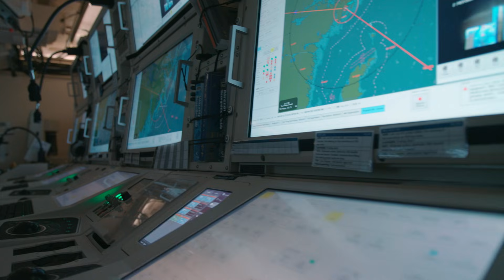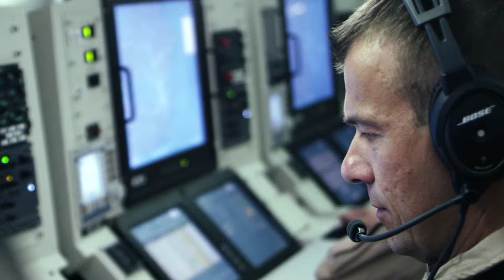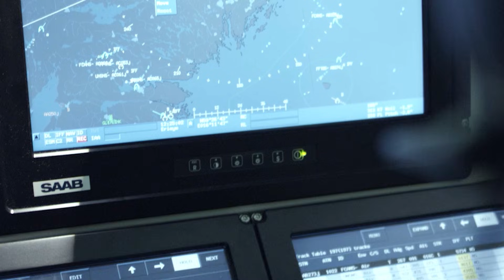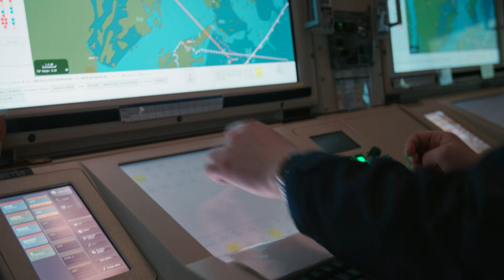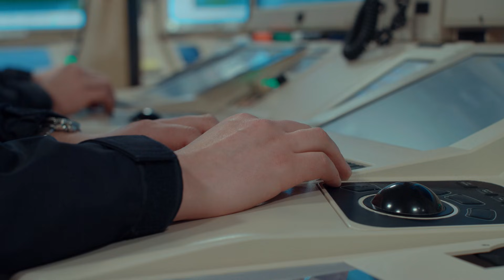In the Air - Part 2 | Shielding the Baltic Sea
Advances in technology mean the time between an aerial threat appearing over the Baltic Sea and it arriving at its target has never been shorter.

In these episodes, Patrik Gardesten, Deputy Chief of the Swedish Navy, explains, “The Baltic Sea is a small sea. There's a threat here and it comes from attack aircraft, from guided missiles and other missiles. In order to meet this we need good sensors and good weapon systems.”

Angelica Persson, Business Development Analyst at Saab, fully agrees. “[Aerial threats] can reach us from very long distances and they also come at extremely high speeds – supersonic speeds – which makes them extremely difficult to take action against,” she says. “In order to manage this type of threat, for example, tactical ballistic missiles, we need to ensure that the right system has the right information at the right point in time in order to be able to operate against them in an optimised way.”

Johan Hägg, Naval Product Manager at Saab, explains Saab’s air defence solutions rely on many integrated parts to provide coverage. “We have both active sensors, radar and others, and passive sensors which can detect such threats,” he says. “We bring this together in a management system that can investigate what kind of threat it is and then we have a number of different working parts which we can choose to use. It becomes a complete function chain.”

We would like to thank the Swedish Armed Forces, the Finnish Defence Forces and the Swedish Coast Guard for footage and support.